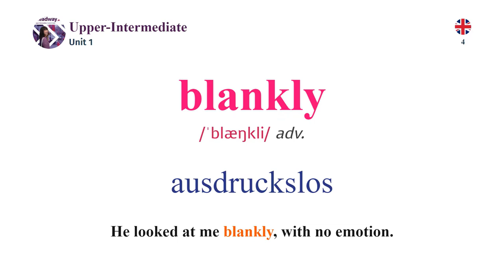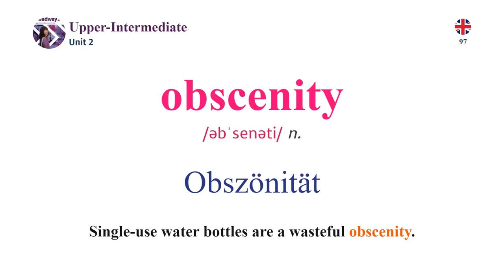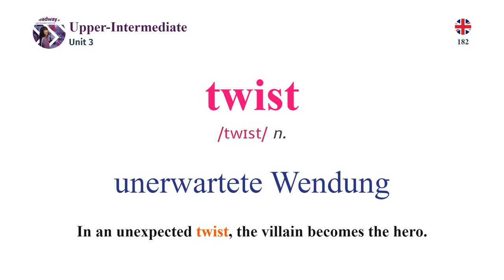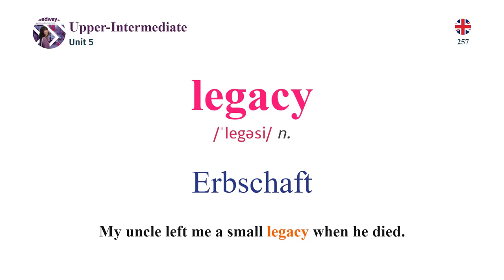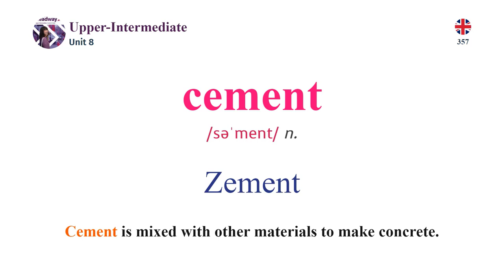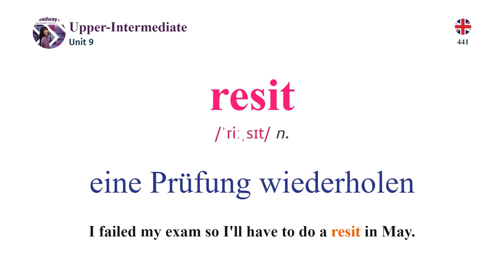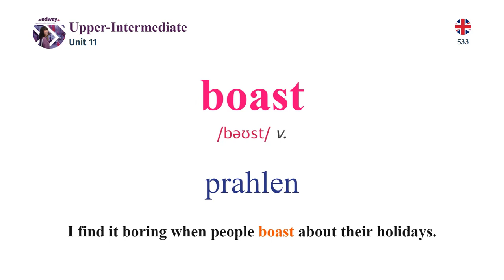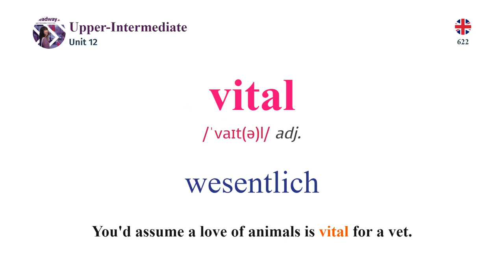lernen english Headway Upper-Intermediate Vocabulary Unit 1-12 (English - German)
Welcome to the comprehensive world of Headway Upper-Intermediate Vocabulary! Whether you're a language enthusiast, a student aiming for fluency, or a professional looking to improve your English language skills, this series is your passport to advanced English proficiency.

Our carefully curated vocabulary units cover a wide range of captivating topics, from culture and technology to social issues and more. Each unit is designed to expand your vocabulary, enhance your language proficiency, and boost your confidence in English communication.

In this series, you'll delve into [briefly mention some of the themes covered in the series, e.g., 'culture, technology, society, and much more']. By learning vocabulary related to these themes, you'll be able to [mention what learners can do with this vocabulary, e.g., 'engage in informed discussions, express your opinions fluently, and navigate real-world situations with ease'].

Chapters:
0:00:00 Unit 1 Home and away
0:05:30 Unit 2 The ends of the Earth
0:13:18 Unit 3 The kindness of strangers
0:20:41 Unit 4 A pack of lies
0:26:40 Unit 5 A future perfect?
0:29:25 Unit 6 Making it big
0:33:38 Unit 7 Let there be love!
0:38:07 Unit 8 Going to extremes
0:43:31 Unit 9 The good old days
0:49:54 Unit 10 Over my dead body!
0:57:39 Unit 11 Just suppose...
1:01:48 Unit 12 About time!

Join us on this enriching journey with Headway Upper-Intermediate Vocabulary and unlock your full potential in English communication.